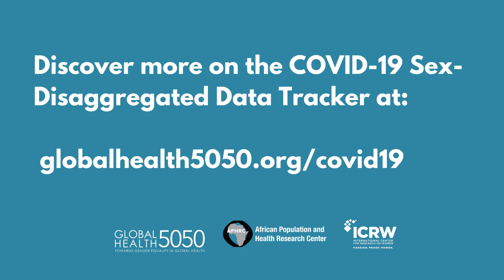What is the importance of sex-disaggregated data, especially in the COVID-19 response?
Tracking differences in COVID-19 infection, illness and death among women and men is essential to understanding the pandemic.

The COVID-19 Sex-Disaggregated Data Tracker is the world’s largest database of sex-disaggregated data on COVID-19. It is produced by Global Health 50/50, the African Population and Health Research Center and the International Center for Research on Women. Together, we are investigating what roles sex and gender are playing in the outbreak, building the evidence base of what works to tackle gender disparities in health outcomes, and advocating for effective gender-responsive approaches to COVID-19.